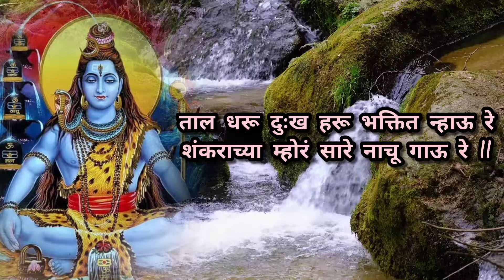महाशिवरात्री निमित्त गीतकार श्री प्रकाश गिरडकर सरांचे नविन शिव भजन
महाशिवरात्री निमित्त नवीन भावस्पर्शी भजन गीतकार श्री प्रकाश गिरडकर सर  नवीन भजन अतिशय मधूर स्वरात नक्की ऐका आणि लिहून घ्या bhakti Bhajan @pranjalicreation2714